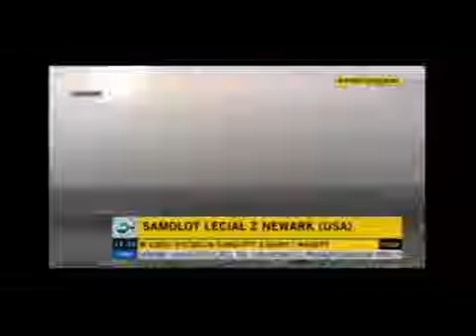warsaw landin emerency warsawshore